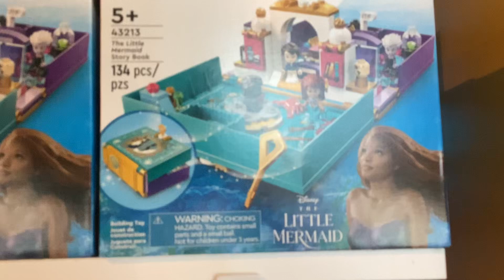LEGO The Little Polar Bear Version